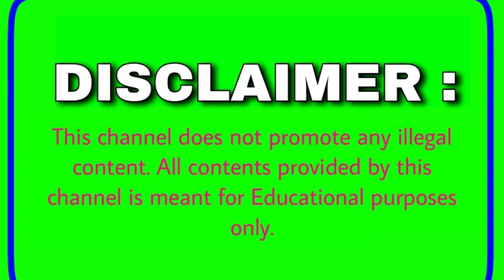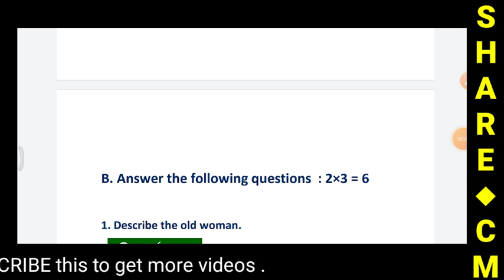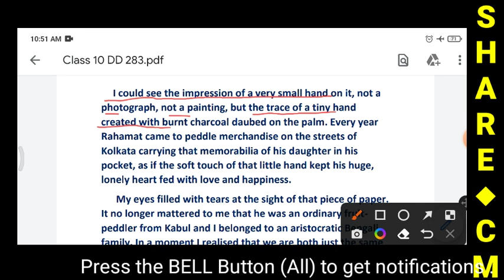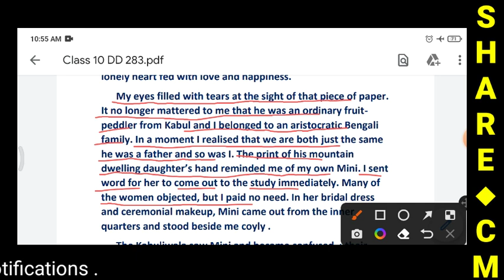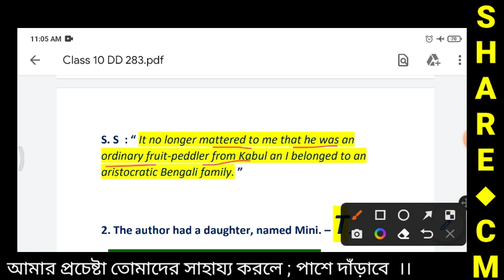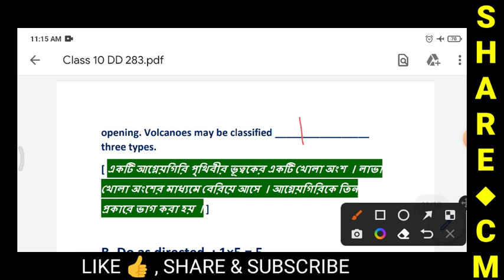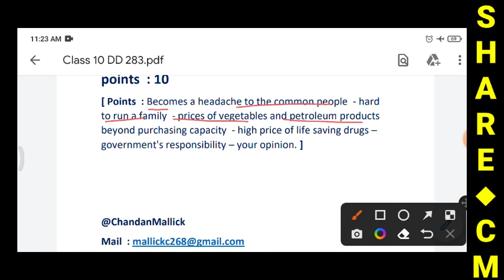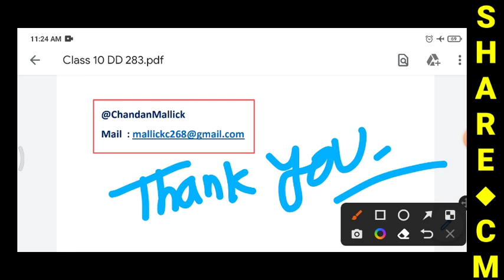Duff and Dutt 2023 Class 10 English | Duff & Dutt 2023 Class X English Page 283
● Duff and Dutt 2023 Class X English
● Page : 283